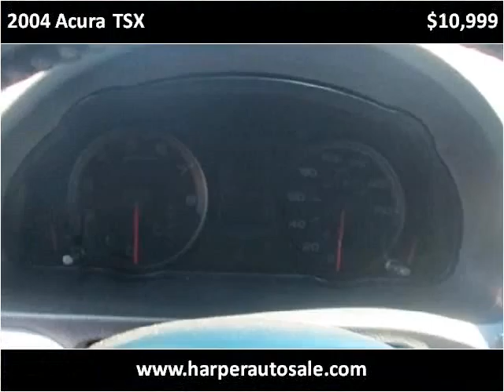2004 Acura TSX Used Cars Chattanooga TN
This 2004 Acura TSX is available from Harper Auto Sale, LLC.